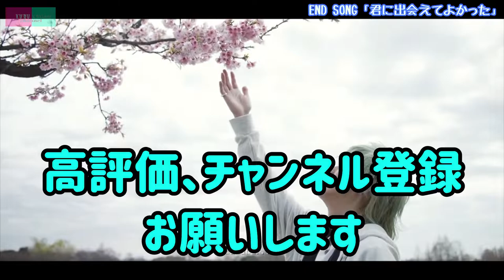【Nobelbrightさんみたいに】ゲリラ出現予告したらリスナー１００人くらい来る説【井の頭公園 編】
今回で３回目になりました　この無謀企画！

出現予告したらリスナー１００人来るんじゃないか！？

今回の舞台は吉祥寺 井の頭公園！

活気が戻りかけた東京の有名公園で
黄色い声を求め　踝が今日も行く！

井の頭公園をクルチョモリスナーで埋めることはできるのか！？

【平井敬人さんリンク】